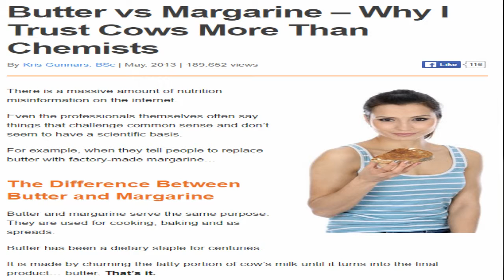Positive Power with Michele Dionne #34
Michele talks about the importance of eating real food.